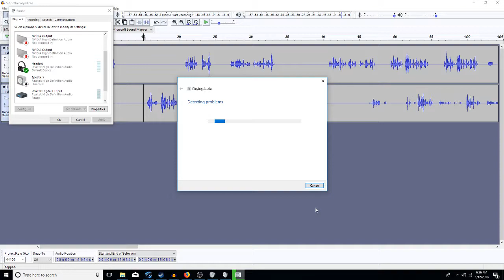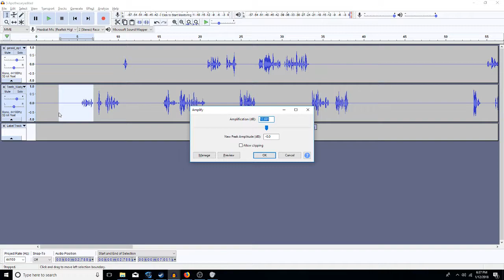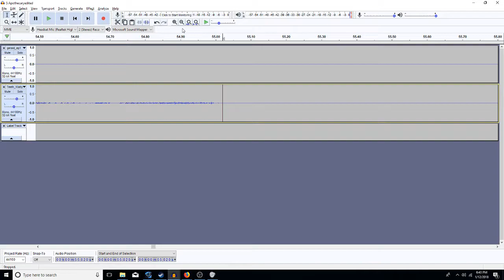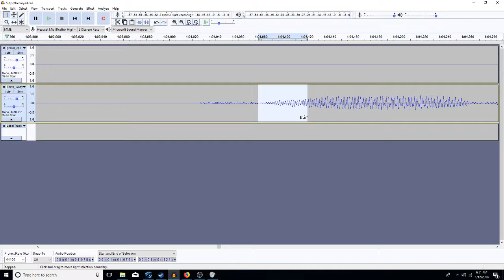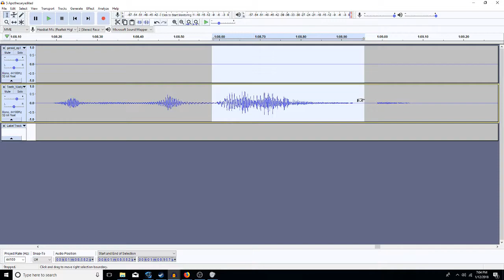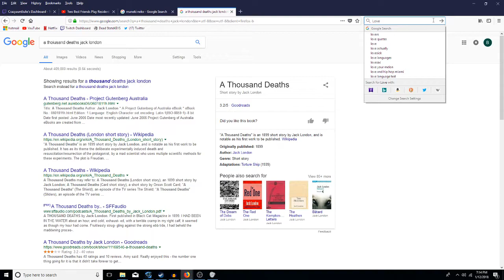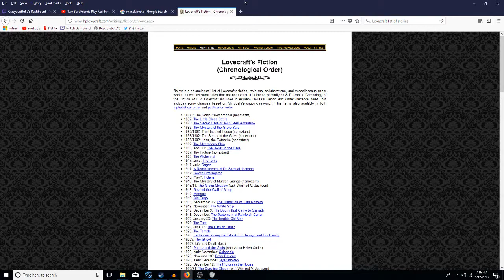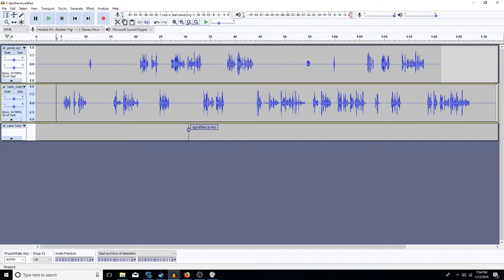Audacity23 - More from the livestream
Help us make more episodes!